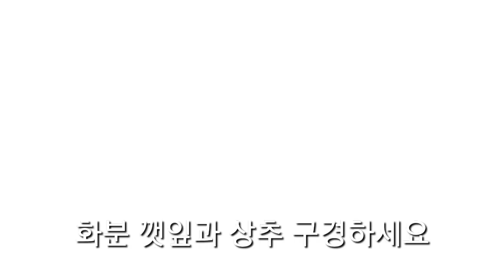파김치에 꼭 이것 넣으세요 ^^ 굴러다니는 양배추 ㅋ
꼭 집안에 굴러다니는것 넣으세요 ㅋ
그래야 맛나요 ^^😁🤐